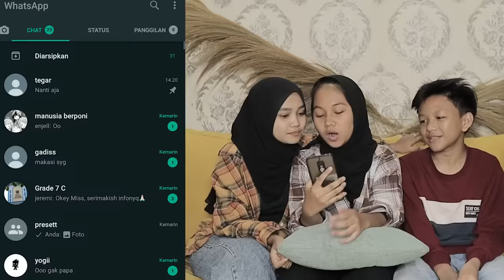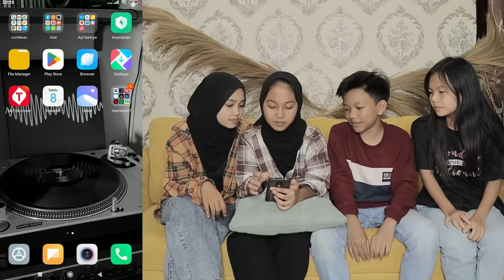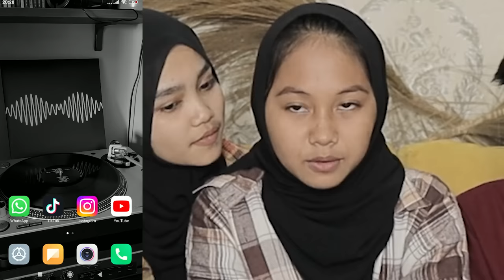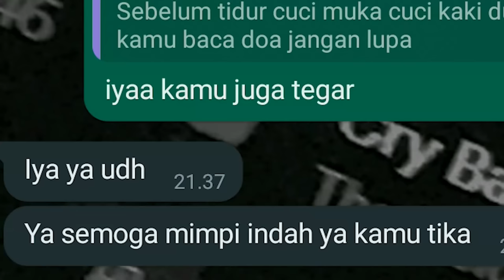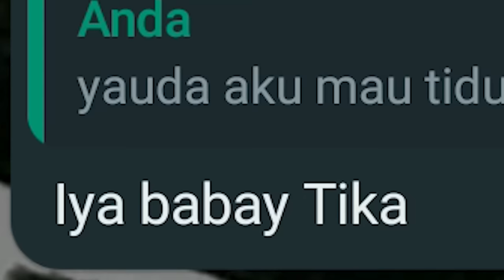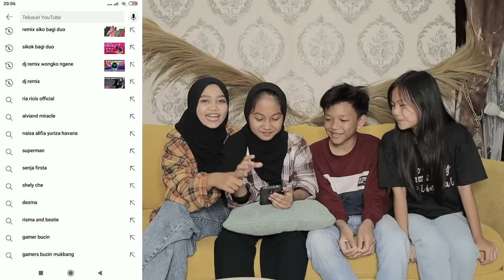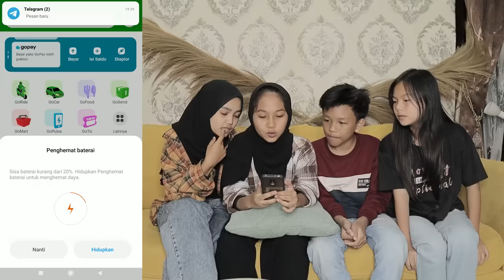DESMA ANISA GREBEK HP TIKA TERNYATA ADA FOTO DAN CHAT RIO